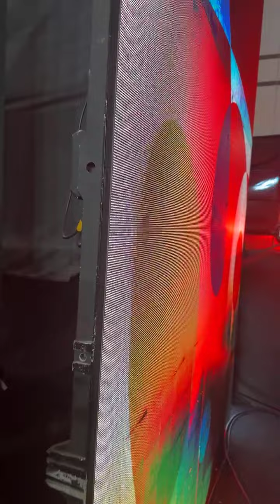🔴 Live Day 2 รอบเย็น ฮอลล์แตก!!!! กับอีกหนึ่งไฮไลท์ สุดปัง! “ระเบียบวาทะศิลป์” หมอลำดังแห่งยุค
🔴 Live Day 2 รอบเย็น ฮอลล์แตก!
กับอีกหนึ่งไฮไลท์ สุดปัง! “ระเบียบวาทะศิลป์” หมอลำดังแห่งยุค ในงาน THACCA SPLASH : Soft Power Forum 2024 🔥 ที่ศูนย์ประชุมแห่งชาติสิริกิติ์ กรุงเทพมหานคร